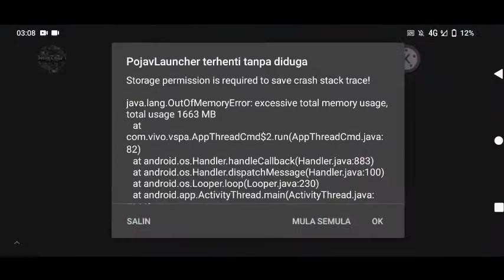Mencuba shader 1.16 di 1.8.9!!! emang bisa?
gabut :v